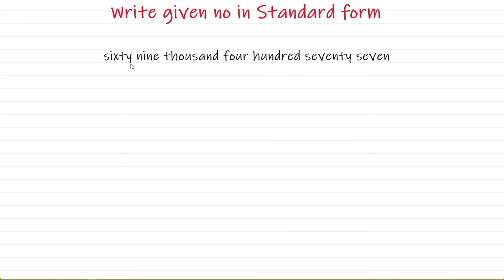Lec-1 | Number System | Class-IV |1.1.1 Write Given number in Standard Form |With Example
Complete explanation in hindi and English both.Short video to save your time.Example that gives complete Idea about the standard form.